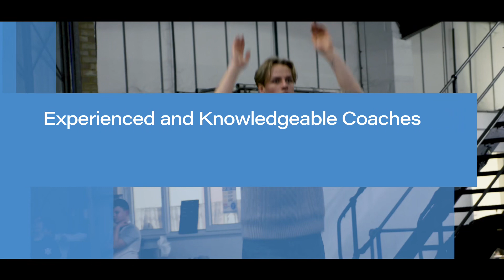Parkour & Acrobatics classes in Essex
Hey everyone!

We’re super excited to share our latest video from our very own Dave. In this video you can see firsthand all the fun and excitement of our parkour and acrobatic classes.
It doesn’t matter if you’re just starting out or if you’ve been doing parkour for years, we’ve got classes for everyone!

If you’re new or interested, heres why parkour at Kinetix would be great for you. It’s more than just a sport, it’s about safely pushing your limits, exploring new ways to move, and having great fun while doing it. It’s also a fantastic way to get fit and meet some awesome people.

Here’s a sneak peek of what’s in the video:

Classes are suitable for all levels, beginners are just as welcome as those with a lot of parkour experience.

Thanks to Dave - @davebart_ for putting together this short classes video for us.